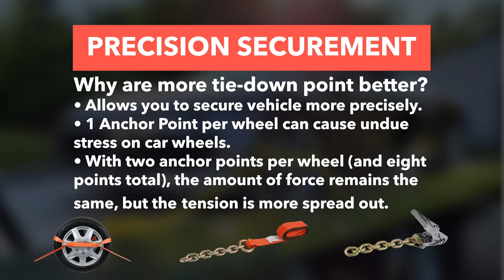8 Point Roll Back Tie Down System w/ Chain Ends - High Abrasion Orange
Roll Back Tie Down System w/ Chain Ends Kit Includes:

✔ (4) 14ft High Abrasion Orange Straps w/ 3/8" x 12" Chain Extensions
✔ (4) Short Straps with 2 Eyes
✔ (4) 2" Chrome Plated Ratchets with 3/8" x 12" Chain Extensions

To buy these amazing Mytee Products 8 Point Roll Back Tie Down System w/ Chain Ends an affordable price check out the below link:

✔ 8 Point Roll Back Tie Down System w/ Chain Ends - Hi VIZ Green

✔ 8 Point Tie Down Kit w/ Extensions, Stainless Steel Ratchets and High Abrasion Webbing